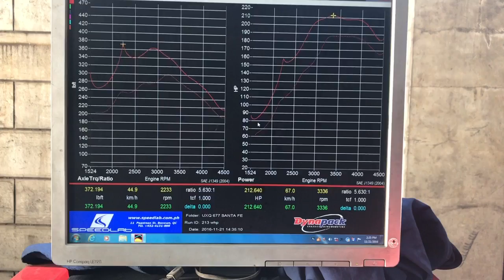Unichip Q4 installed on on 2016 Hyundai Sante Fe 212whp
Get more power, more torque with Unichip at SpeedLab. 212whp and 372 ft-lbs torque, up from 189whp and 300 ft-lbs